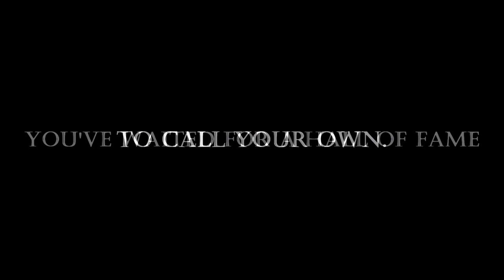HALL OF FAME INDUCTEE | BOBBY HILL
Alaska Aces long time season ticket holder Bobby Hill, new inductee to the inaugural class of the Alaska Aces Hall of Fame.